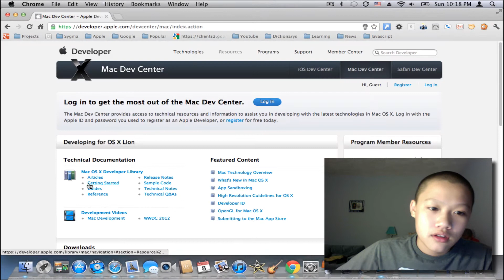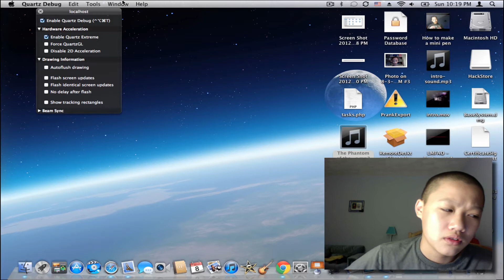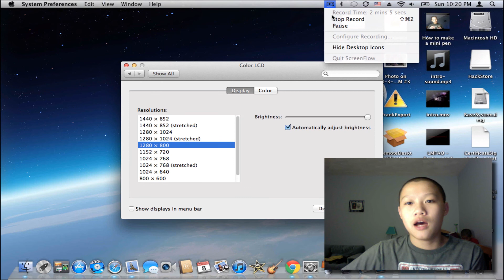How to Enable the HiDPI (Retina) Display Mode on a Mac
In this video I will teach you how to enable the HiDPI mode on a Mac.
PS I dont know why I was like, This step is...cool! I think i was spacing out! XD

Quartz® and Mac® are registered trademarks of Apple Inc.